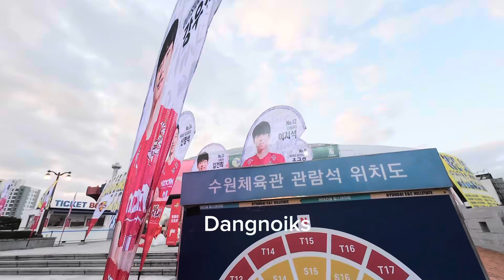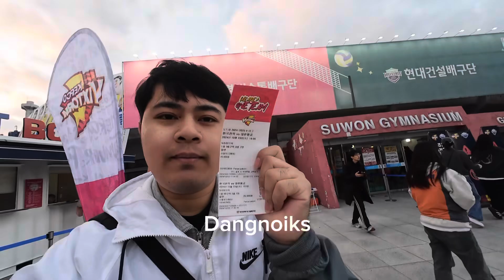EP2 พาไปดู วอลเลย์บอลชาย อิมซองจิน ครั้งแรกในชีวิต หล่อมากๆ